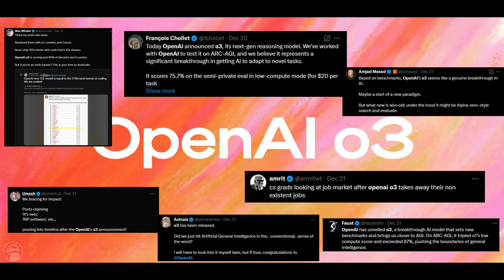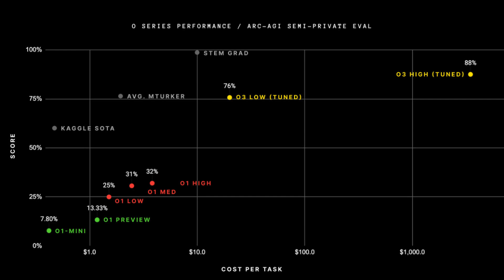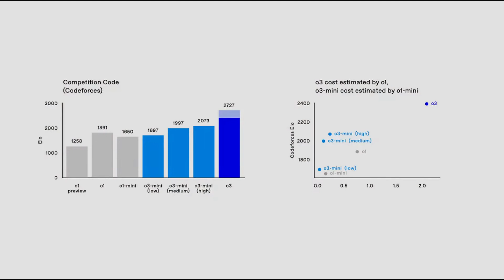OpenAI o3: The First Step to AGI? 🤖😨😱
In this video, we explore OpenAI’s groundbreaking o3 model—taking humanity closer to AGI than ever before. From breaking records on the ARC-AGI benchmark to achieving superhuman coding skills, o3 is more than just another AI model; it's a glimpse into the future of artificial intelligence. 🤖😎

But with great power comes great responsibility. Are we ready for what’s next? Tune in as we break down everything you need to know about o3, AGI, and the exciting (and maybe a little scary) path ahead.

0:00 Intro
0:27 The hype of o3
0:44 Smarter Than Humans
1:07 ARC-AGI Benchmark
1:24 SWE Benchmark
1:42 EpochAI Frontier Math Benchmark
1:58 Codeforces
2:11 What This Means for You?
2:40 Cancer Vaccine with AI
3:03 Altman vs. Chollet – The Debate
3:28 Why Soft Launch?
3:55 AGI Dream or Nightmare?
4:32 Release Timelines
4:58 Outro
5:23 Ponder this question!